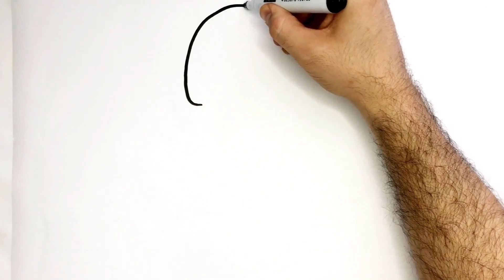Drawing And Coloring Breakfast For Kids And Toddlers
Every child needs breakfast, this important event is carried out every morning, after breakfast the child is full of strength and energy, charged for the whole day.

I also have a new YouTube channel:
magical drawings: